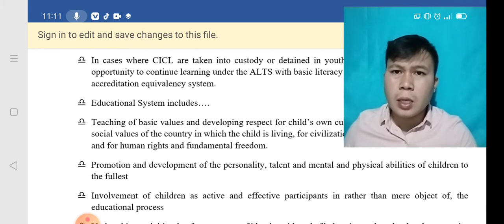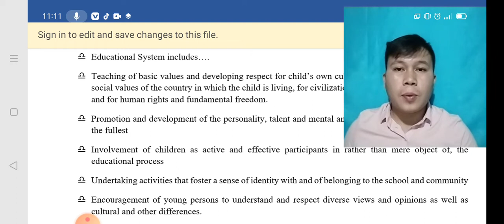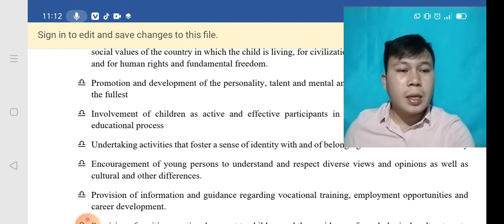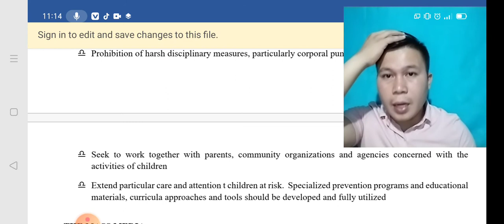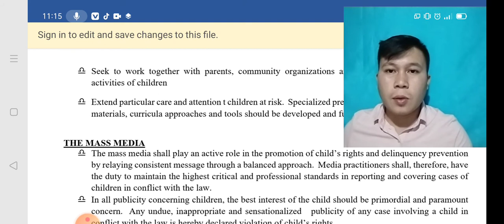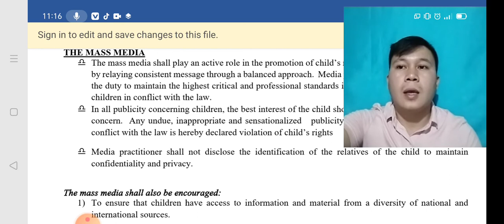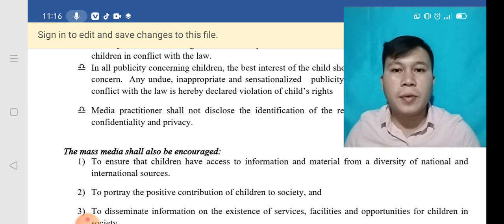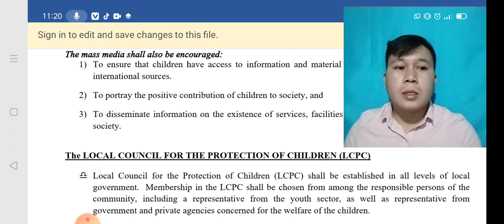JUVENILE DELINQUENCY AND JUVENILE JUSTICE SYSTEM | Part 9 | Candi Mangandog Official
Candi Mangandog is a law enforcer, businessman, lecturer/educator for criminology subjects for almost 6 years. He is a Maranao Vlogger from Marawi City, Lanao del Sur. He has a Masteral Degree in Public Administration. He is now 29 years old.

Candi_Mangandog